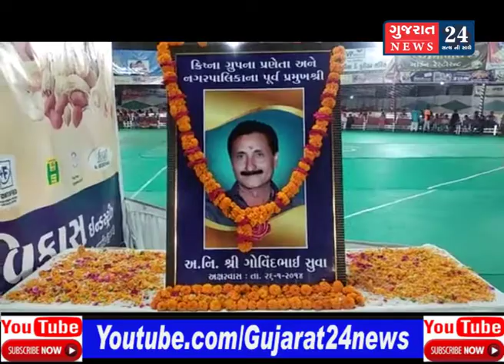ઉપલેટા ખાતે સ્કૂલના વિદ્યાર્થીઓ માટે અર્વાચીન દાંડિયાનું કરાયું આયોજન